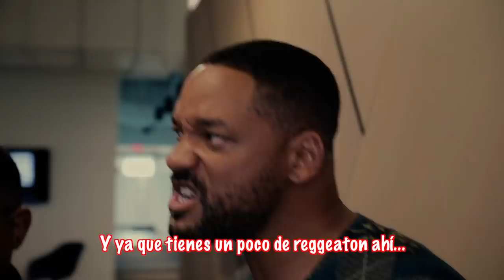Conocí a Will Smith, intercambiamos consejos y hasta un regalo le llevé (solo entrevista)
Aquí les dejo a todos mis súbditos la entrevista que les hice a Will Smith y Martin Lawrence por Bad Boys For Life. Peluche en el Estuche.

Compra mis máscaras desde cualquier parte del mundo aquí:
LA DORADA: